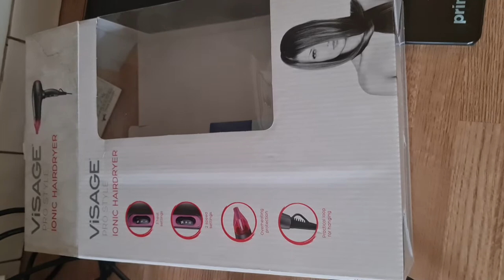faulty dangerour Aldi hair dryer